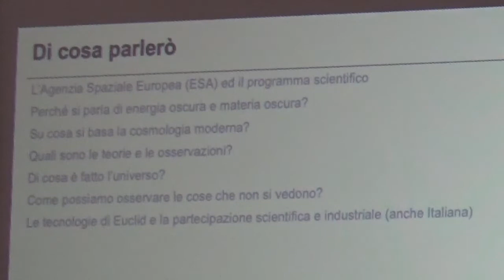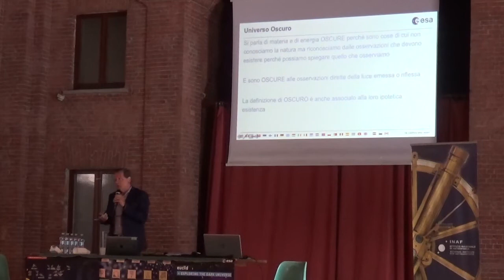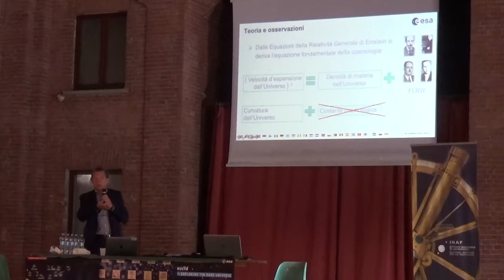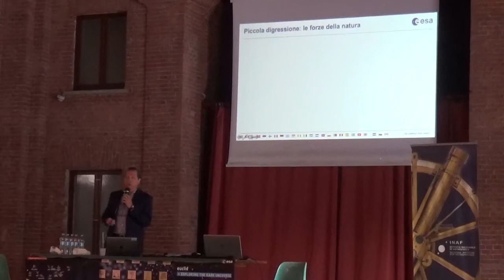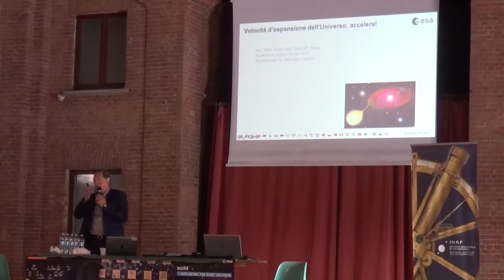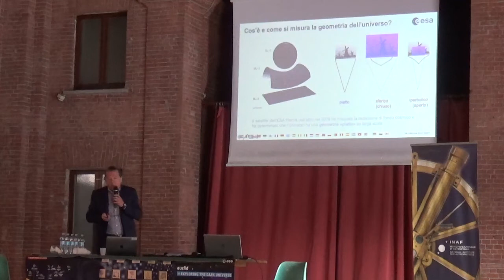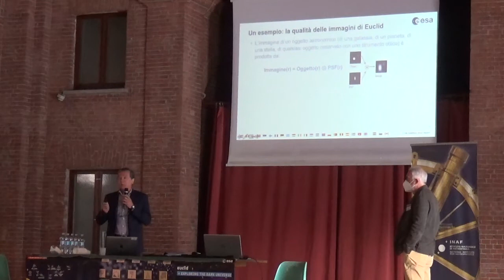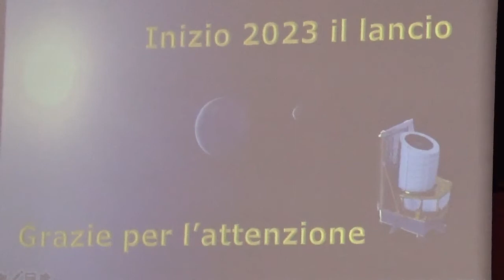8° BarCamp CieliPiemontesi Savigliano. Intervento di Giuseppe Racca. ESA/ESTEC. Progetto Euclid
Introduzione sulla cosmologia, di cosa si occupa e quali sono i problemi della cosmologia moderna.
In pratica ci troviamo in una situazione decisamente imbarazzante: tutto quello che ci circonda, che vediamo nell’universo e che è spiegato dal modello standard della fisica spiega soltanto il 5% di tutto il contenuto in termini di massa ed energia dell’universo.
E tutto il resto? Cos’è? Si è dato il nome di materia oscura ed energia oscura a tutto il resto. Spiegazione di come  la missione Euclid, di cui io sono responsabile,  studi in modo approfondito questo problema.
Ed infine  qualche dettaglio un po’ più tecnico sulle performance di questo gioiello di telescopio spaziale che abbiamo costruito e che a breve lanceremo e col quale cercheremo di dare una risposta a quegli interrogativi.